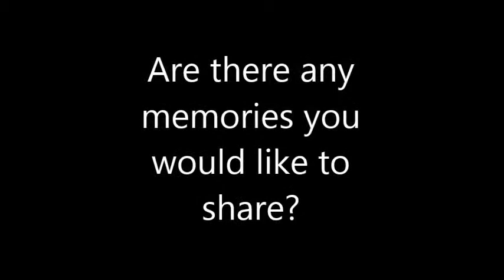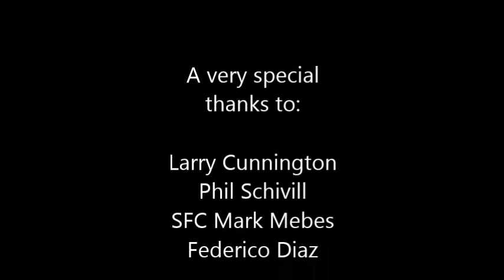Walla Walla High School Veterans Day Interviews 2014